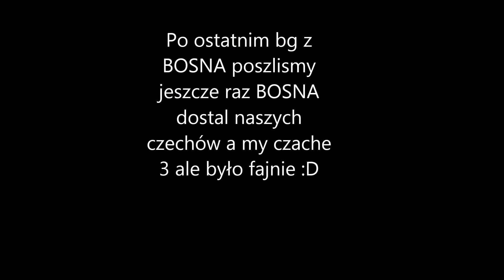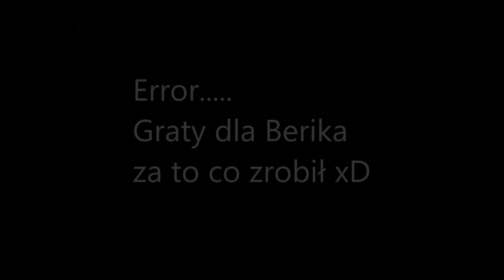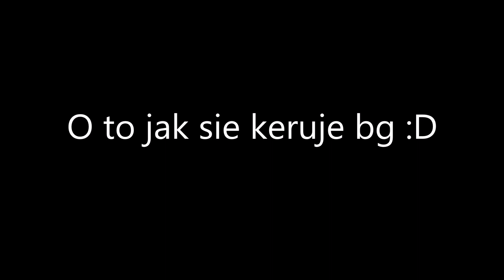4Story bg Berik carry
Bosna again